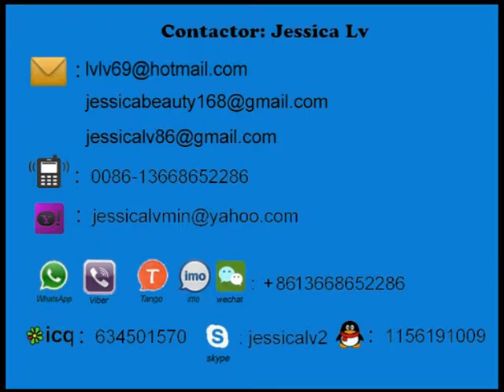recycle pelletizer machinety 170+120 80